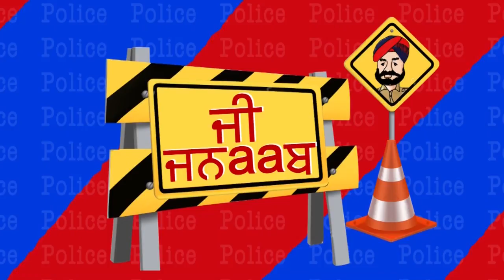G Jnaab || Comedy Show || Jus Punjabi || Part 3